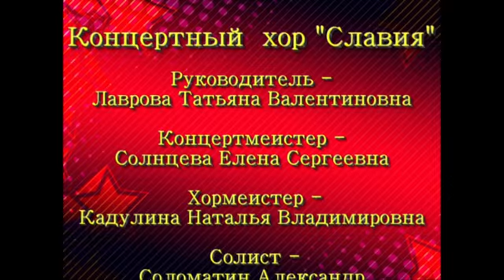553 Концертный хор Славия, г Щёлково, Два солдата